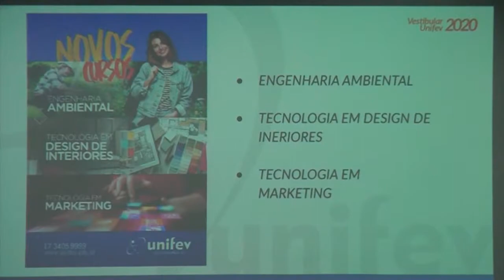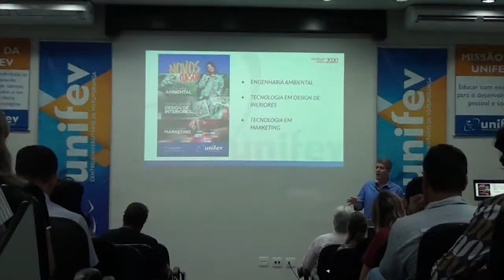Unifev anuncia novos cursos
Hoje de manhã, os diretores do Centro Universitário de Votuporanga anunciaram novidades para o ano que vem. Além dos descontos nas mensalidades, novos cursos foram apresentados nesta segunda-feira. Confira.